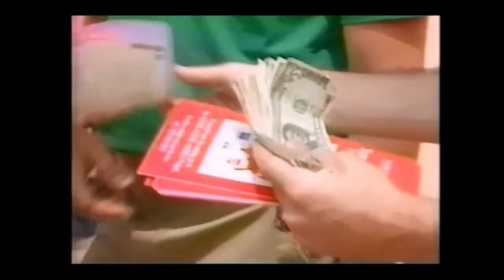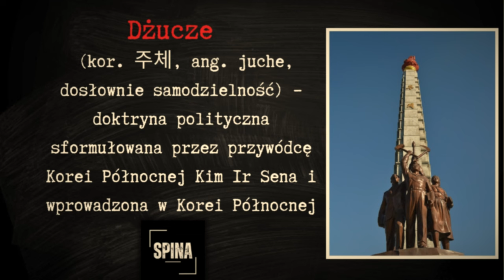Koreański Hotel Zaglady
Historia Hotelu Ryugyong w Korei Północnej